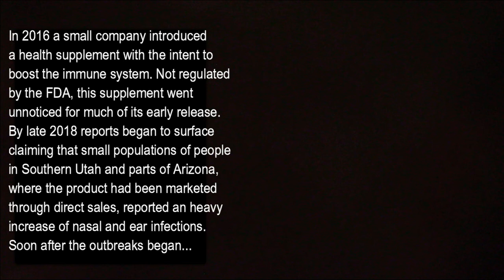Zombie Viral Epidemic Just Broke Out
Disaster it's the end of the world. In a post apocalyptic Earth a family struggle to survive. Zombies rampage everywhere due to a virus spore mutation released as a nutritional supplement. Combined with experimental chem trails the Cordyceps fungus becomes contagious to humans. Humanity is left with no defense against the half virus half spore that has turned nearly everyone into the walking dead.